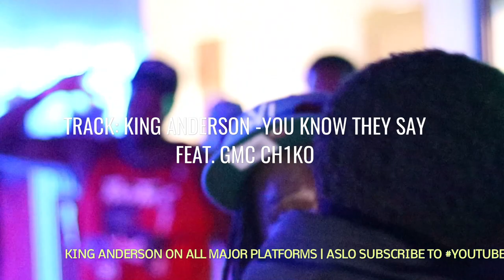Slushie Bar Show | Royal Boys Productions | Edited by. King Anderson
" THIS IS A ROYAL BOYS PRODUCTION "
Slushie Bar Show | Live Performance
 Edited by. King Anderson